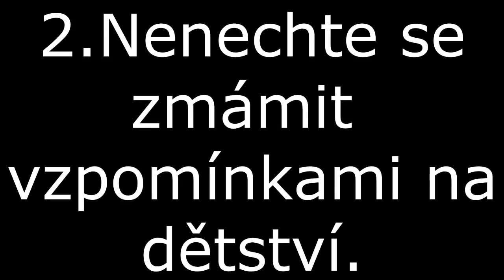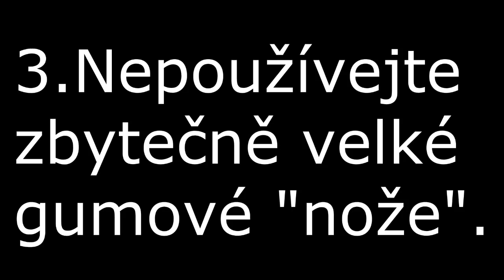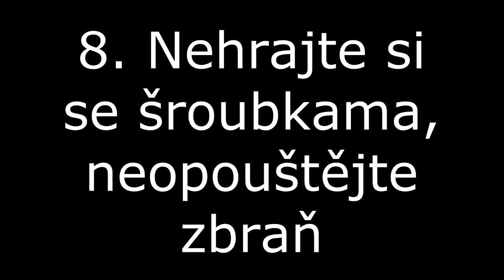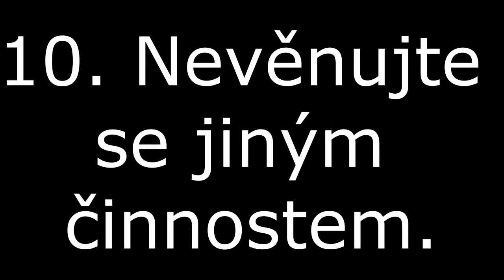10 debilních rad - Co dělat, když (ne)hrajete Airsoft (Iphone 4)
Jedno z našich neskutečně starých videí, proto ho berte s rezervou. Klikni na zobrazit více▼